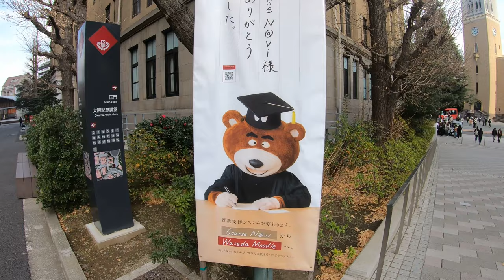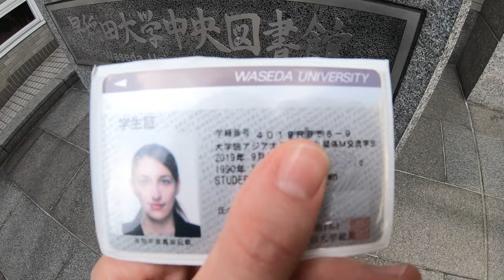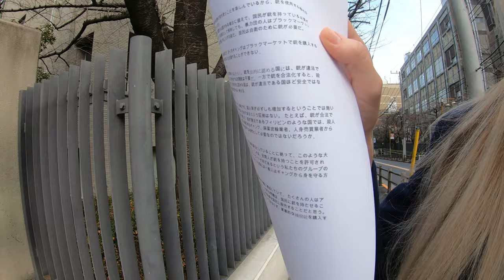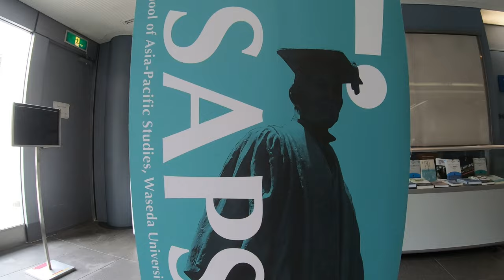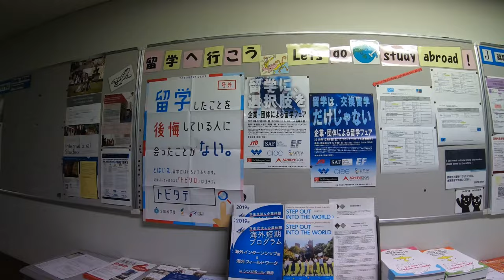Japanese University Life: American Student at Waseda Grad School 早稲田大学の留学生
Ever wondered what it's like to study at a Japanese university? What does life look like for Japanese students after high school? Take a walk around Tokyo's famous Waseda University and see inside a Japanese school. Also, learn my secret about how I got in here without paying any tuition money or taking any entrance exams.